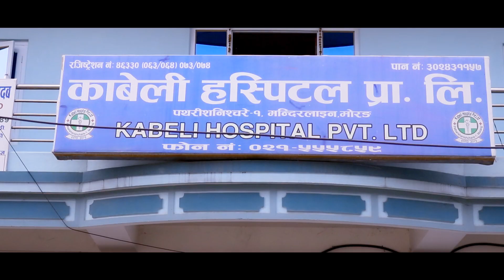के तपाई ले पनि एस्तौ त गर्नु भाको छैना । एदी छ भने पनि प्रभु ले माफ ...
Keep watching Nepali Christian Movie, Documentary, Music video, Interview,  Life testimony,  Live  song, Journey memory, Drama.
All Empower Christian Channel is all about sharing the blessings of almighty God. Movie, Documentary, Music video, Interview,  Life testimony,  Live  song, Journey memory, Drama etc.